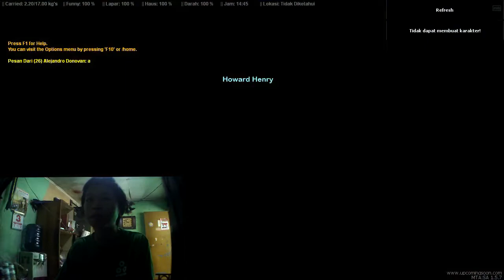Bug Tombol Refresh Di MTASA Roleplay Indonesia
Description :
bug ini berfungsi untuk server baru di buat. dan masih menggunakan tombol refresh di servernya.. selain ini gak bisa di gunakan. seperti server ILRP dan NeverFall. Silakan Di Coba Work 100% sebelum di patch ke versi baru (Np: video ini hanya untuk menghibur saja bukan untuk di contohkan, kena banned akun salah anda sendiri)